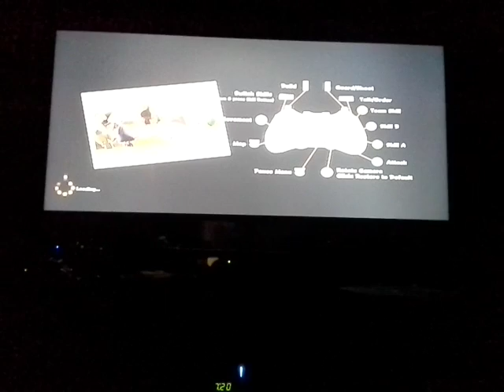Playing Happy Wars With My Friend BMG025😆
Hope you injoyed